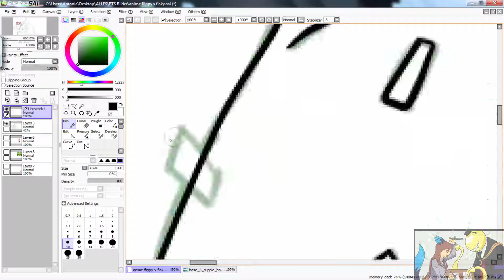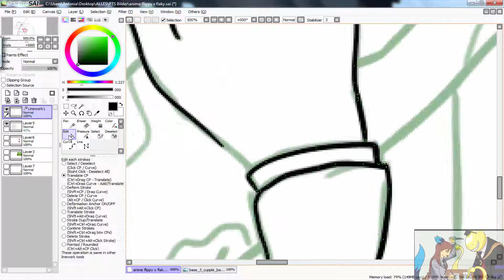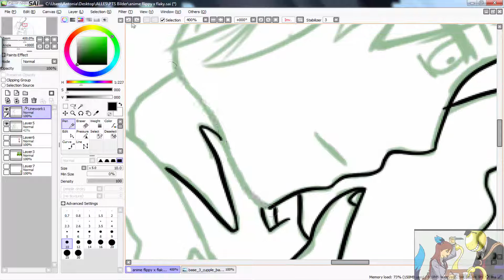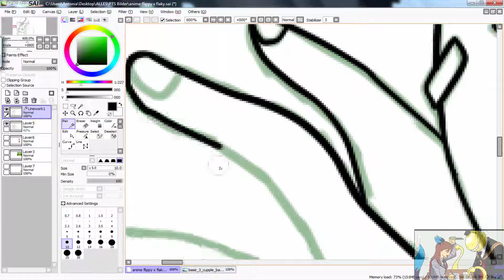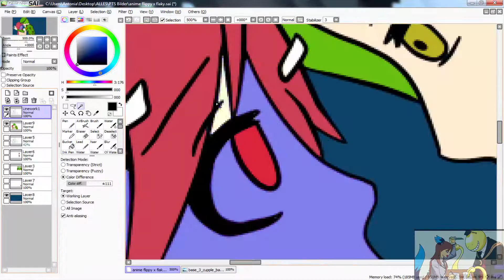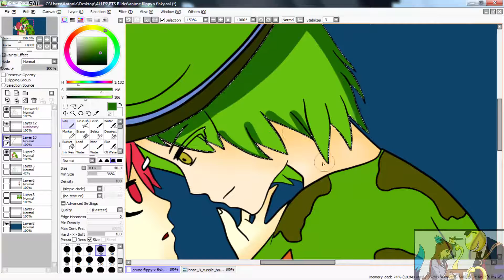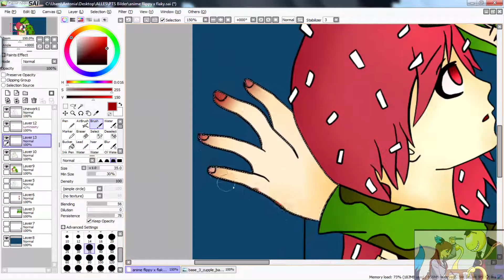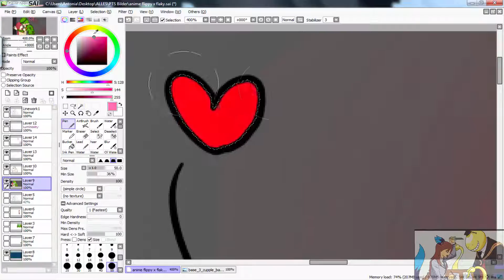Flippy x Flaky Speedpaint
Songs:

1.Just a dream nightcore
2.Listen to your heart nightcore
3.Bad Boy nightcore

Programs:
Camatasia Studio 8